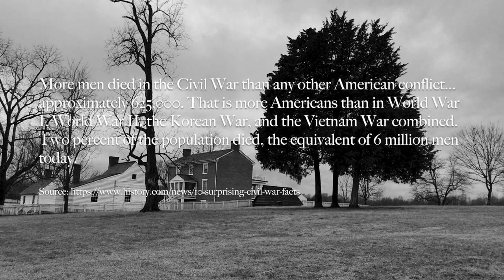The McLean House (Civil War Surrender Site) in Appomattox Court House, VA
Me at the McLean House in the historic village of Appomattox Court House, Virginia, where General Lee surrendered to General Grant to end the Civil War in 1865. ...Just a few places I've been.